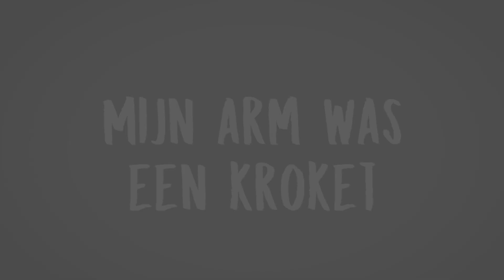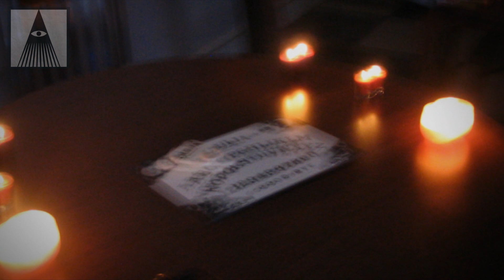Mijn Eigen Bovennatuurlijke Ervaring!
Vandaag gaan we iets anders doen dan normaal, ik zie namelijk in de reacties vaak terug of ik ooit zelf iets bovennatuurlijks meegemaakt heb, en of ik alsjeblieft een keer een positieve video wil maken! Nu sla ik meteen twee vliegen in een klap, want ja ik heb zelf ooit iets meegemaakt. En het was ook nog eens positief, het einde dan...